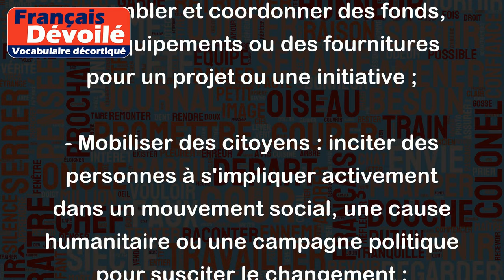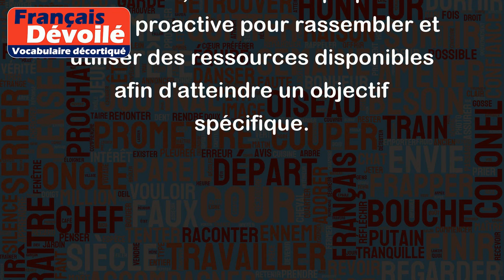Mobiliser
Le verbe "mobiliser" peut avoir plusieurs sens selon le contexte, mais en général, il signifie réunir, organiser et utiliser les ressources ou les personnes nécessaires pour atteindre un objectif spécifique. Voici quelques exemples pour illustrer ce sens :
- Mobiliser des troupes : rassembler et organiser des soldats pour une mission militaire spécifique ;
- Mobiliser des ressources : rassembler et coordonner des fonds, des équipements ou des fournitures pour un projet ou une initiative ;
- Mobiliser des citoyens : inciter des personnes à s'impliquer activement dans un mouvement social, une cause humanitaire ou une campagne politique pour susciter le changement ;
- Mobiliser des forces : utiliser son énergie, sa volonté et ses compétences pour surmonter un obstacle ou accomplir quelque chose de difficile.
En somme, mobiliser implique une action proactive pour rassembler et utiliser des ressources disponibles afin d'atteindre un objectif spécifique.